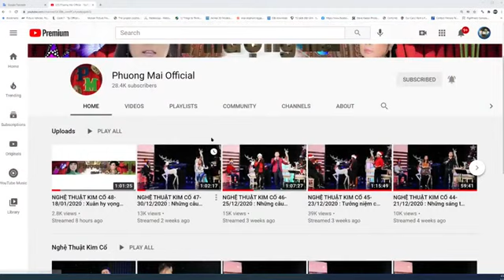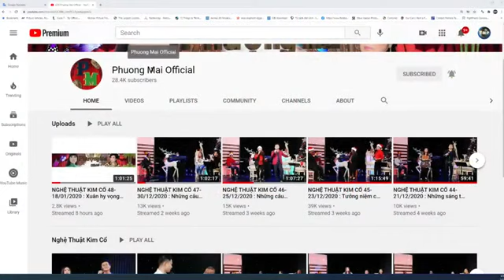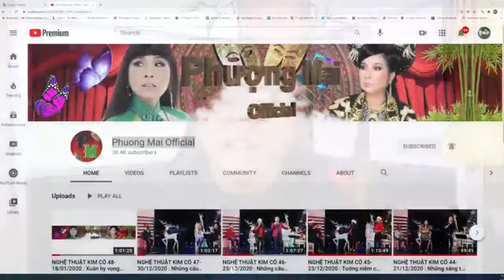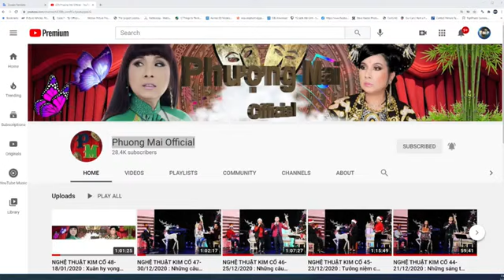TIN TỔNG HỢP 19/1/2021: TT Trump ký hàng loạt các sắc lệnh trước khi giao quyền hành ngày 20/1